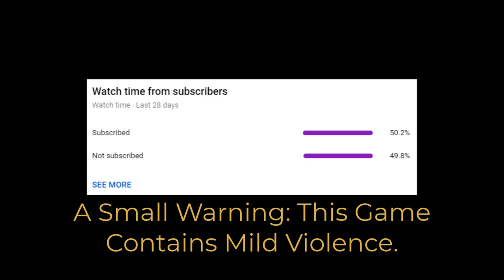Arsenal Gameplay! - Roblox Arsenal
In this video, we try out Roblox Arsenal and have some fun!